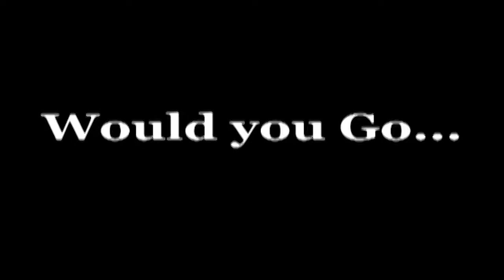BEAUTY MARK - Trailer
Beauty Mark:
Body Image & the Race for Perfection

How do our families influence our relationship with our own bodies? How do American pop culture's standards of beauty get inside our hearts and heads? In what ways can sport and the drive for fitness actually make us sick rather than healthy?

Diane Israel explores American culture's unhealthy preoccupation with thinness, beauty, and physical perfection. Israel, a Boulder-based psychotherapist and former champion triathlete, recounts how she grew up feeling intense pressure to be beautiful and successful -- and how, as a result, she raced headlong into a devastating and near-fatal spiral of disordered eating and obsessive exercising. Along the way, Beauty Mark provides crucial insights into the relationship between media culture, gender norms, and girls' and women's health.

Featuring commentary from Eve Ensler, Paul Campos, and Naomi Wolf, and insights from athletes, bodybuilders, fashion models, and inner-city teens. The DVD includes a bonus feature with Israel talking in greater detail about her recovery.

Beauty Mark is a classroom edition (produced by Carla Precht in association with MEF) of Diane Israel, Carla Precht, and Kathleen Man Gyllenhaal's 75-minute documentary film by the same title (a She-art Production in association with Salmon Pictures).